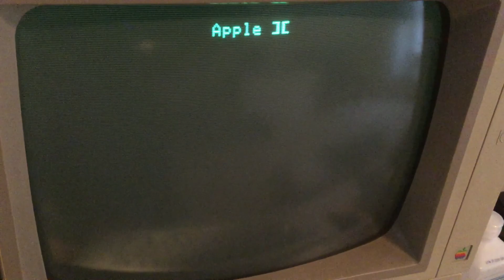Apple IIE Trailer Video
Video coming out soon on the history of the apple II and how it holds up in the modern day.